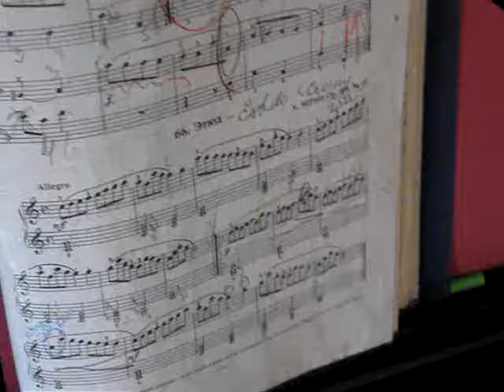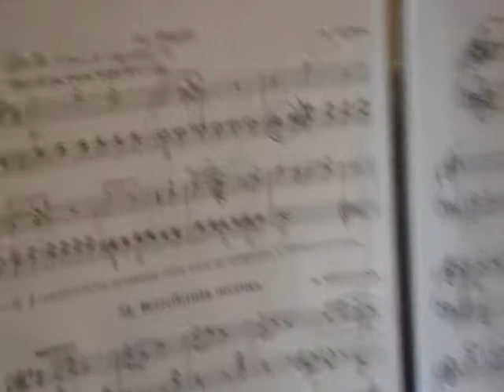ESTUDO ARIOZO SONATINA IBECA Mariana Morais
Prova de Conservatório 1º ano